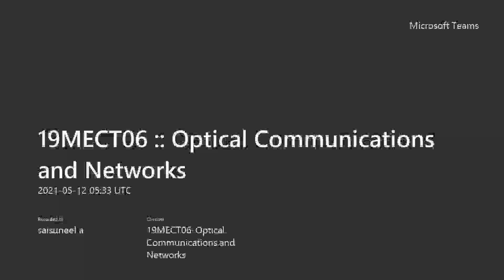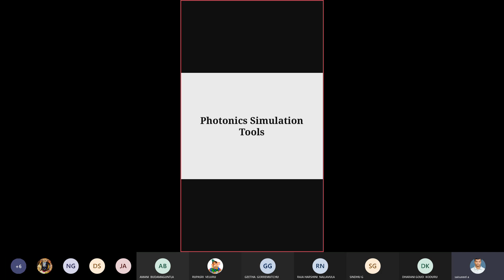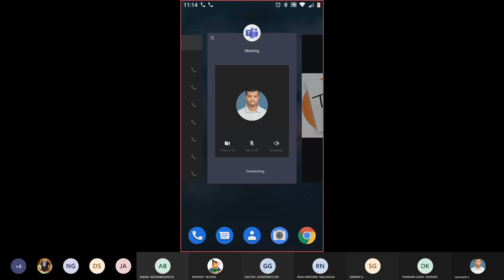UNIT-5 :: OCN :: Photonics Simulation Tools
I M.Tech. :: I Semester :: ECE :: SoET :: SPMVV :: Optical Communications and Networks